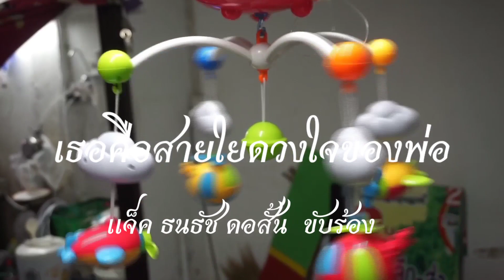เธอคือสายใยดวงใจของพ่อ(Official video and lyrics) แจ็ค ธนธัช ดอสั้น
เพลง เธอคือสายใย ดวงใจของพ่อ
  แจ็ค ดอสั้น คำร้อง/ทำนอง
 21/12/59

เธอคือสายใย ดวงใจของพ่อ
รักเจ้าตั้งแต่เริ่มก่อ อยู่ใน..ท้องของแม่
สู้ทนฟันฝ่า เลี้ยงเจ้าโตมาไร้รอยบาดแผล
กี่ครั้งที่พ่อกับแม่ เฝ้าดูแลไม่เคยหลับนอน
 กว่าเจ้าจะโตเป็นผู้เป็นคน
กี่แดด...กี่ร้อนกี่ฝน พ่อนี้ทุกข์ทน..มาก่อน
พ่อไม่เคยพัก ให้เจ้าหนุนตักทุกคืนก่อนนอน
ให้เจ้าได้กินก่อน อิ่มทั้งท้องนอนหลับให้พอ
  🐰กาย...พ่อเหนื่อยไม่เป็นไร
เจ้าคือดวงใจ..ดวงใจของ..พ่อ
ยามเจ้าผวา ร้องไห้ออกมา พ่อน้ำตาคลอ
อกเอ๋ยหัวของพ่อหลับต่อเถิดหนอขวัญเอยขวัญมา...
  เธอคือทุกสิ่ง ที่สิงในใจ
ทุกอย่างที่พ่อมีไว้ ให้เจ้าได้..ทุกเวลา
รักไม่มีหมด พ่อจะรด..ต้นรักเท่าฟ้า
สิ่ง..ที่พ่อปราถนา อยากให้ลูกยานั้น.เป็นคนดี
 สิ่ง..ที่พ่อปราถนา ให้เจ้าโตมาได้..เป็นคนดี